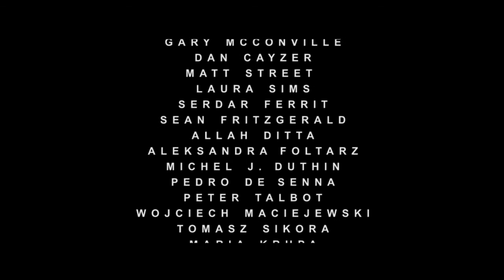The Interrogation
A short thriller made in 2010

Directed by Wojciech Dudzicz
Written by Wojciech Dudzicz, Kamil Krawiec & Nick Ramsay
Produced by Nick Ramsay, Michal Bal & Wojciech Dudzicz